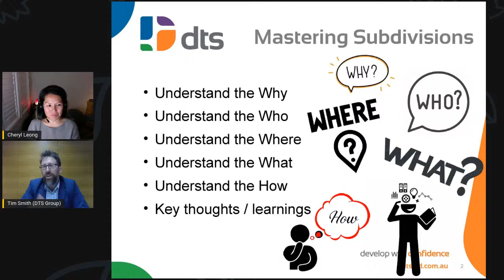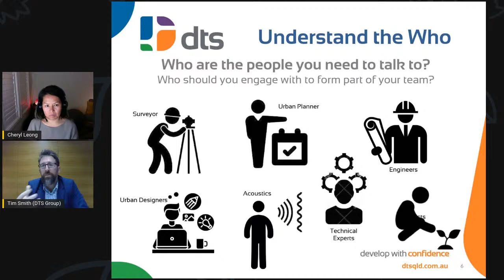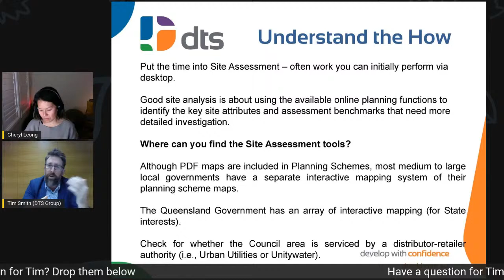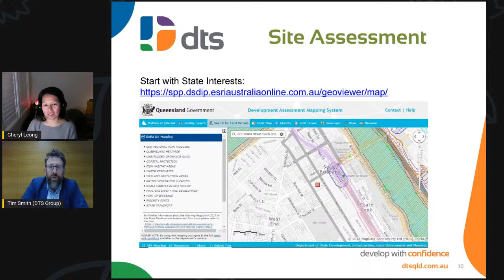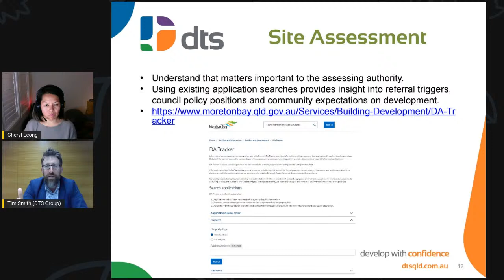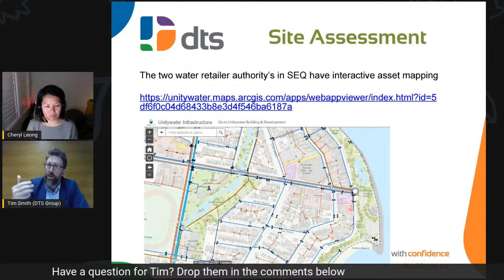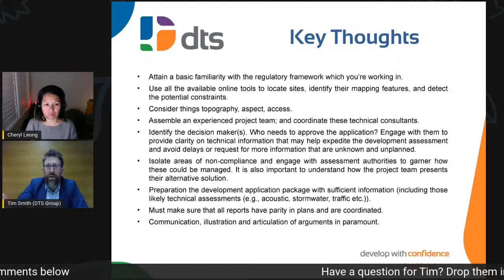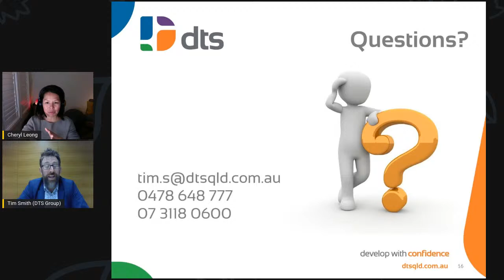Mastering Subdivision Projects in SE Queensland | The Business of Property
Having worked in the private and local government sectors, Tim Smith has  experience in the preparation, lodgment, management and assessment of complex development applications throughout Queensland.

Join me and Tim Smith for a session on "𝐌𝐚𝐬𝐭𝐞𝐫𝐢𝐧𝐠 𝐒𝐮𝐛𝐝𝐢𝐯𝐢𝐬𝐢𝐨𝐧 𝐏𝐫𝐨𝐣𝐞𝐜𝐭𝐬 𝐢𝐧 𝐒𝐄 𝐐𝐮𝐞𝐞𝐧𝐬𝐥𝐚𝐧𝐝"

00:00:18 Introduction
00:01:56 How his town planning journey started
00:06:05 Trends in South East Queensland
00:08:11 Situation on supply and demand of land for development
00:13:18 Key things to consider in mastering subdivision
00:13:47 The planning Framework in Queensland
00:18:07 Who is the decision-maker and the people you need to talk to
00:20:15 Site context
00:22:43 Form of Application
00:23:26 Site Assessment
00:45:27 Key thoughts
00:51:56 Q&A
00:54:46 Close

Covid friendly